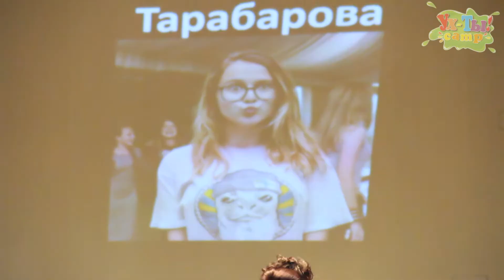Открытие Лета 2017 Церемония награждения детского лагеря Ух-Ты!Camp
Спасибо всем участникам, тренерам, детям и родителям нашего проекта! Это лето 2017 было очень яркое и креативное! Мы вас любим!